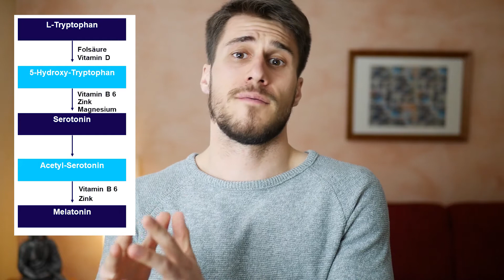5-HTP als Einschlafhilfe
Die Aminosäure 5 Hydroxytryptophan (5 HTP) wird immer öfter als Nahrungsergänzungsmittel und Einschlafhilfe angepriesen. Was es damit auf sich hat und welche Rolle Vitamin D spielt, erfährst Du in diesem Video.

👇 Wichtige Infos und Studien 👇

Hi Freunde des guten Schlafes, in diesem Video geht es um 5 HTP
und ob es Sinn macht es supplementieren.
Hat dir das Video zu 5 HTP geholfen und was sind deine Themenwünsche zum Thema „Schlafen“?
Schreib es gerne in die Kommentare!

5-HTP auf Amazon kaufen

▬  Noch mehr von uns für Dich ▬▬▬▬

Mit „Schlafonaut“ hast du den idealen Ansprechpartner für deine Fragen rund um das Thema „Schlafen“ gefunden.
Hast Du Probleme voller Energie in den Tag zu starten, bist ständig müde oder kannst nicht gut einschlafen? Oder suchst du Produkttests zu Supplements oder anderen Schlaf-Gadgets?
Dann bist du hier richtig! Wir bieten dir wöchentlich neuen Input und wertvolle Informationen, damit Du wieder voller Energie durch den Tag starten kannst.

▬ Hier kannst Du uns kontaktieren ▬▬▬

▬ Musik ▬▬▬▬▬▬▬▬▬▬▬▬